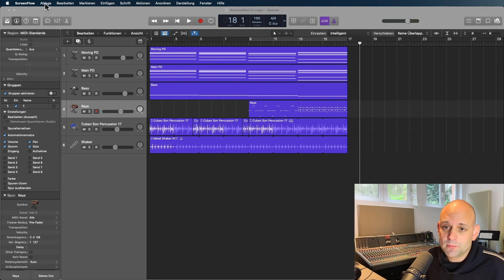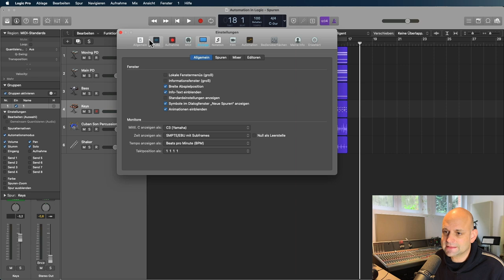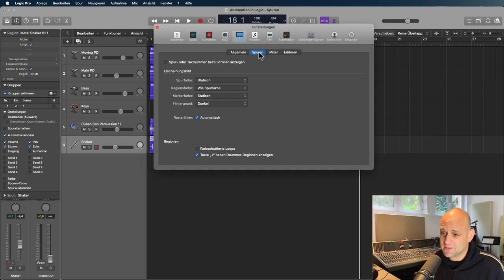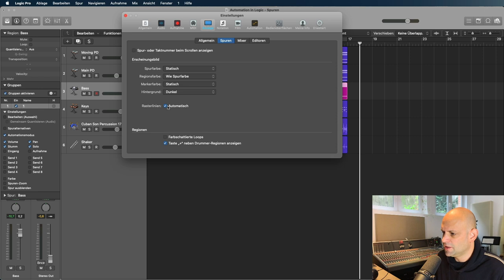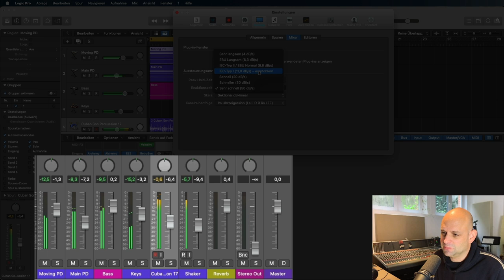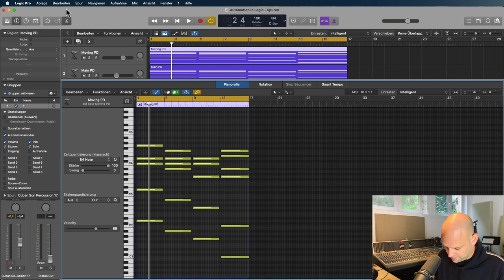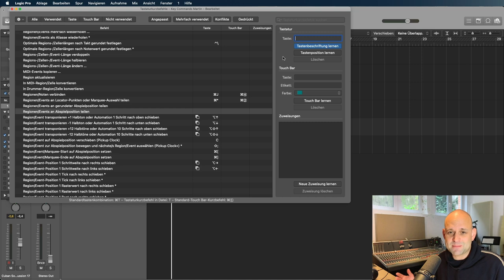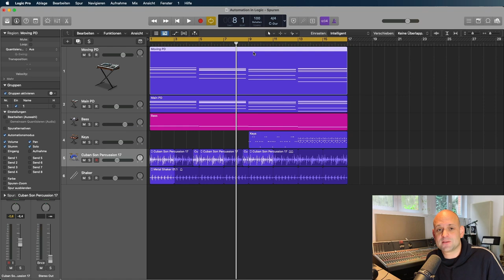So passt Logic am Besten zu dir! 😃 || Logic Pro X Tutorial deutsch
In diesem Logic Pro X Tutorial (deutsch) zeige ich wie du Logics Erscheinungsbild so optimieren kannst, dass es am Besten zu dir passt!